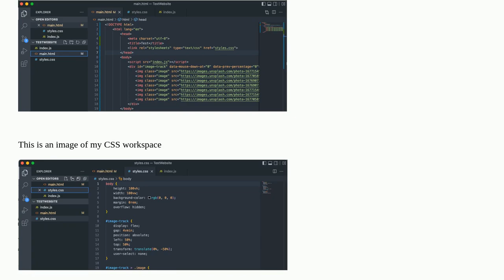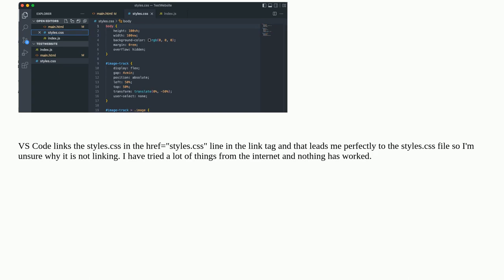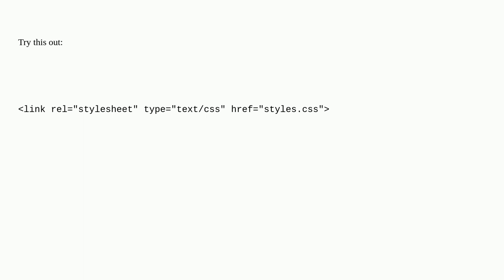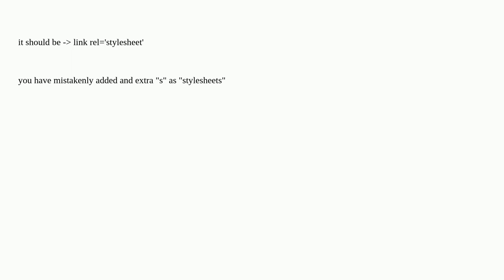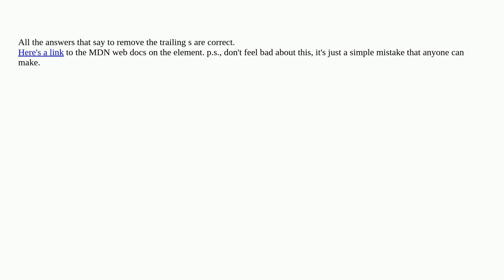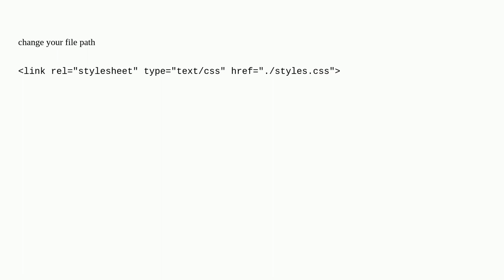Cannot connect HTML file to CSS file which are both within the same folder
A special thanks goes out to the community

  html css